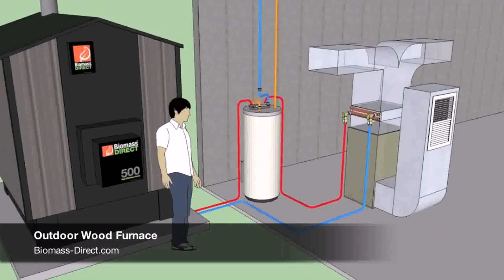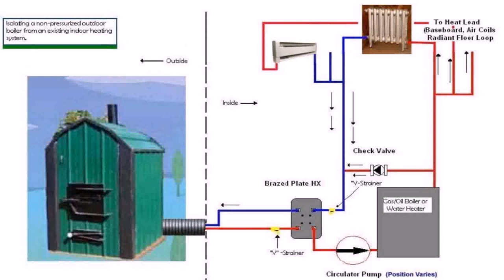Outdoor Wood Stove Ideas